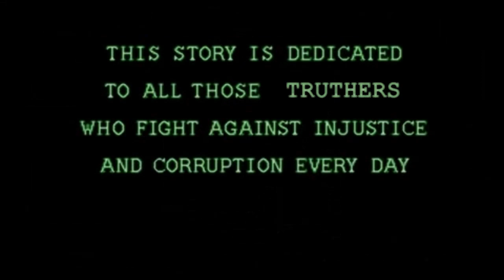Question Everything: Hitler Part 2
Our second part on Hitler, and our first entry in Nazi month.